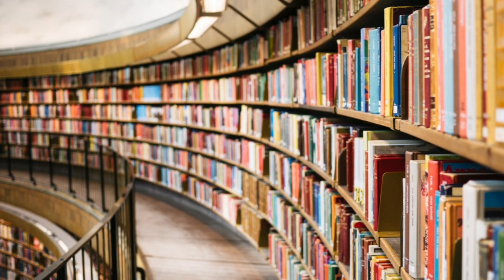Lectures for Entertainment or Education? | Shaykhul Hadith Mawlana Muhammad Saleem Dhorat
Shaykhul Hadith Mawlana Muhammad Saleem Dhorat (May Allah preserve Him) delves into a few big questions including: "What is the Purpose of Listening to Islamic Lectures?" & "Who should we Listen to on YouTube?"

Shaykh reminds the listeners that lectures are to bring meaningful changes into our lives. Therefore he explains the importance of listening to a Scholar with sound Aqeedah, ideology in line with the Ahlus Sunnah wal Jama'ah & a recognised individual (ie a scholar with a Sanad / Ijazah).

The definition of good company is looked at from the perspective of the Hadeeth. In this clip, one sign mentioned by the Prophet Muhammad ( May Allah bless Him and give Him Peace) in regards to righteous company is discussed inorder to help the listeners decipher good from bad company.

In addition Shaykh quotes beautiful Urdu poetry inorder to encourage the listeners to reflect on the signs of Allah Most High, remember Him, Recognise Him & gain His Divine Love.